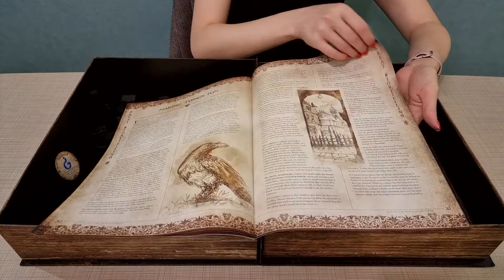Blood on the Clocktower - Kutu Oyunu Açılımı Falan - ASMR Board Game Unboxing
Bu videoda Steven Medway'in tasarladığı Blood on the Clocktower kutu oyununu açtık.

Patronumuz olur musunuz?                      ლ(◕ω◕ლ)

( ˘ ³˘)♥